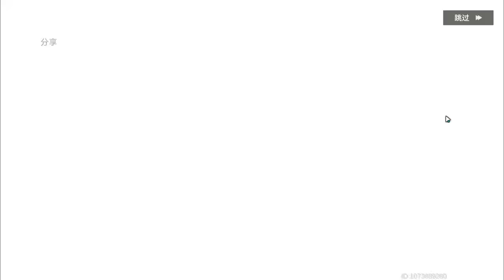Aether Gazer | THE MOST INSANE HADES PULLS YOU'LL EVER SEE | hades gameplay showcase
this game is coming out on Q4